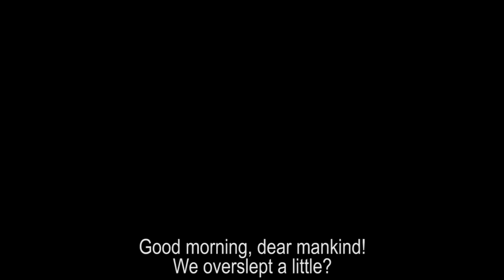Mi lesz délután - kisfilm (angol felirattal)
Mi lesz délután?
What will happen in the afternoon?

Egy isteni narrátor gúnyosan figyeli az emberiség utolsó perceit: az éltető víz gondolkodás nélküli felélését.